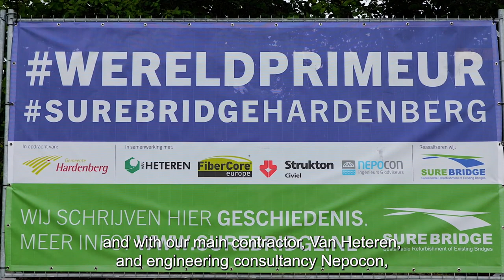FiberCore Europe | Fast and cost-efficient renovation of concrete bridges with SUREbridge | EN subs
SUREbridge offers the solution for fast, sustainable and cost-efficient renovation of concrete bridges. The existing construction will be strengthened and – if desired – widened by mounting a prefab composite panel on it. This allows the bridge to last up to 50 years, with minimal maintenance. The bridge is strengthened by a factor of 2 to 2.5 by using the method, in a construction time of only 6 weeks. And because the construction does not have to be demolished, this saves time, nuisance and transport; a major environmental benefit. Substantial savings are also made on costs; up to 50% compared to demolition and new construction. After applying the SUREbridge method, the bridge is completely futureproof again!

SUREbridge was developed – within the Infravation project – in a European context and is now being used in the Dutch market by developer FiberCore Europe.